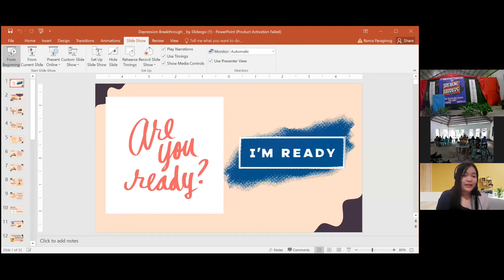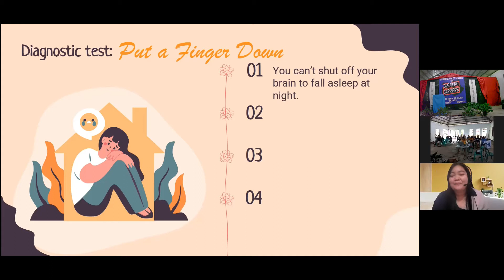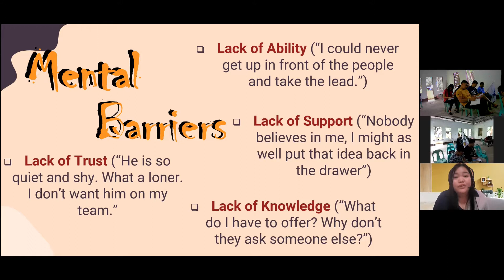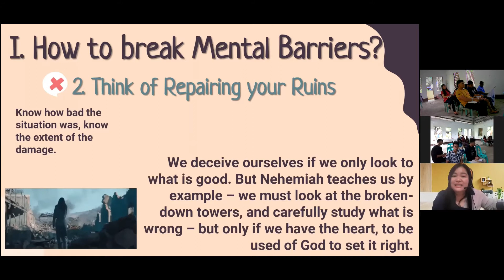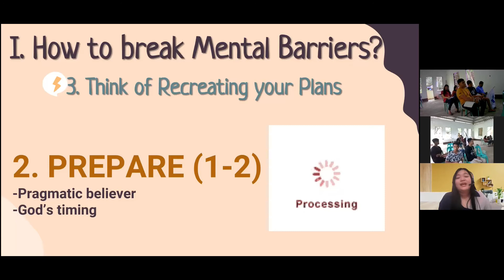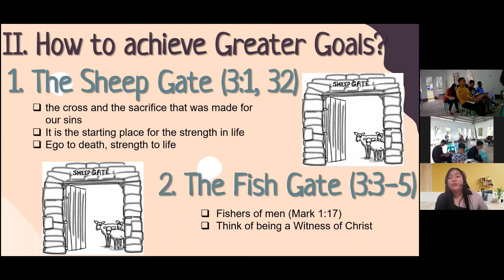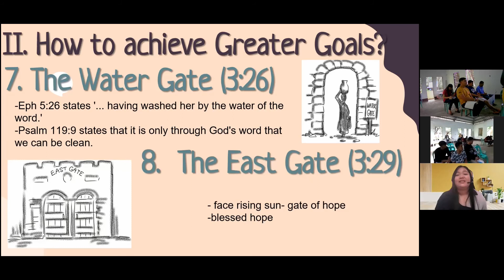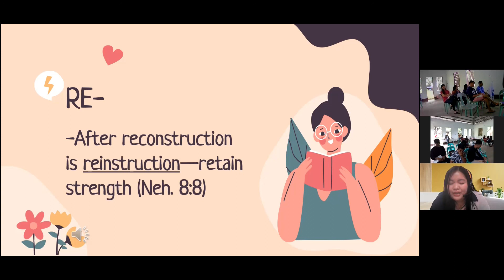Breaking Mental Barriers toward Achieving Greater Goals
In this lecture, Ma'am Roma discusses:

1. Overthinking vs. Underthinking
2. Mental Barrier
3. How to Break Mental Barriers
    A. Think of Rebuilding your Walls
    B. Think of Repairing your Ruins
    C. Think of Recreating your Plans
4. How to Achieve Greater Goals
    A. The Sheep Gate
    B. The Fish Gate
    C. The Old Gate
    D. The Dung Gate
    E. The Valley Gate
    F. The Fountain Gate
    G. The Water Gate
    H. The East Gate
      I. The Horse Gate
     J. The Muster Gate